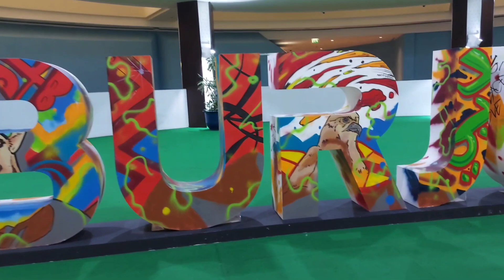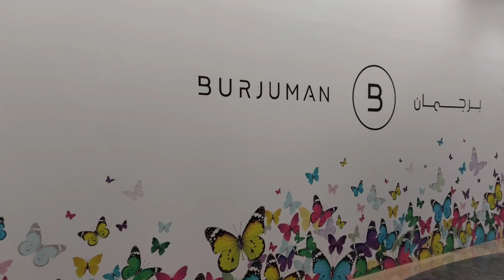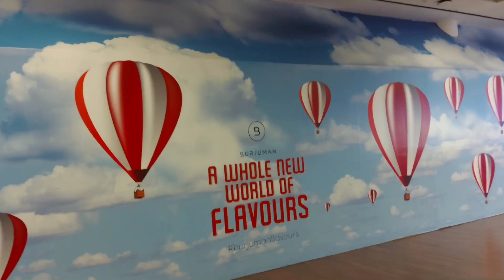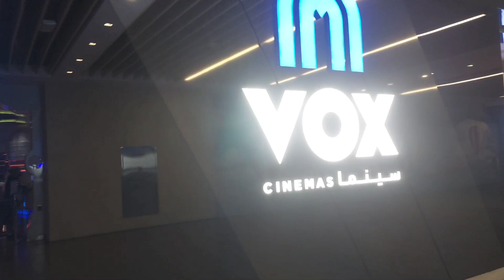AFTER WORK GALA | CHRISTMAS IS IN THE AIR | BURJUMAN MALL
It's the most wonderful time of the year.Christmas is in the air na.I feel it everywhere.Let's all give love not only for Christmas but everyday of our lives.
Wishing you a Merry Christmas Everyone!